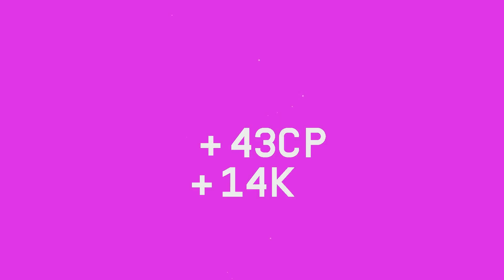"New Memory" by JOeyOnGD | Geometry Dash